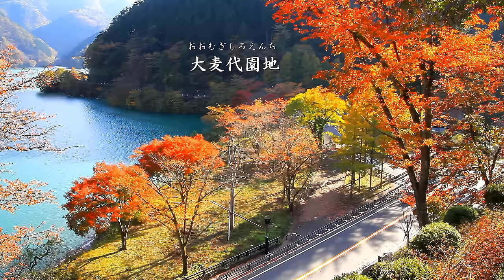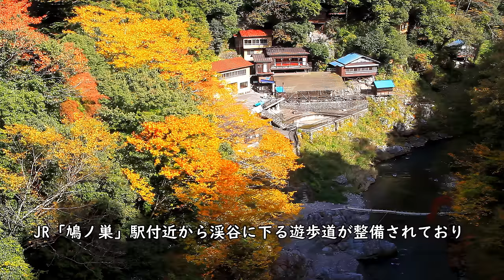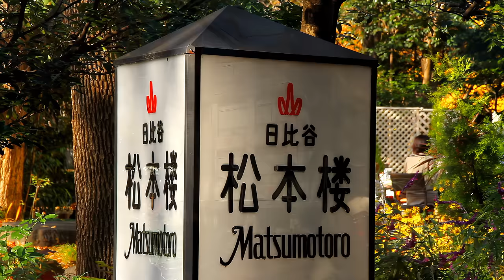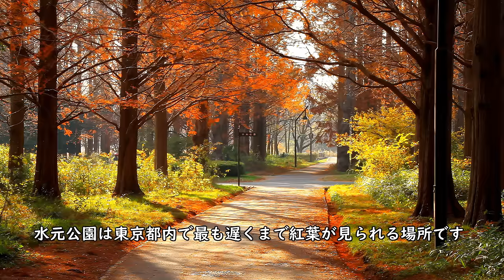東京都の紅葉絶景15選！ 高尾山・奥多摩湖・昭和記念公園など / 15 Best Superb Views of Autumn Leaves in Tokyo [ 4K ]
東京都の紅葉絶景15選！ 高尾山・奥多摩湖・昭和記念公園など / 15 Best Superb Views of Autumn Leaves in Tokyo
4K Top 15 Best Superb Views of Autumn Leaves in Tokyo, Japan

東京都内で美しい紅葉絶景が見られる紅葉名所を、厳選して15ヶ所ご紹介します！
高尾山や奥多摩湖、昭和記念公園など、高層ビル群が集積する都心部のイメージからは想像できないほど、実は東京都内には自然豊かな紅葉名所がたくさんあります。交通アクセスも比較的便利で、まさに「東京のオアシス」ともいうべき、美しい紅葉名所を動画で巡りましょう！

Here are 15 carefully selected autumn foliage viewing spots in Tokyo where you can enjoy beautiful autumn leaves!
The image of central Tokyo with its concentration of skyscrapers may seem unimaginable, but there are in fact many places in Tokyo where you can enjoy the beautiful autumn leaves in abundant nature. Let's take a video tour of some of these beautiful autumn leaves spots, which are relatively easy to get to and are truly an "Oasis in Tokyo!

   00:00  動画内容ダイジェスト紹介
   00:49  01 高尾山
   10:17  02 国営 昭和記念公園
   25:06  03 奥多摩湖
   37:19  04 鳩ノ巣渓谷
   41:08  05 御岳渓谷
   45:44  06 秋川渓谷
   47:55  07 六道山公園
   51:43  08 多摩湖
   58:53  09 府中の森公園
1:02:40  10 武蔵野公園
1:04:13  11 野川公園
1:05:42  12 井の頭恩賜公園
1:09:43  13 石神井公園
1:14:27  14 日比谷公園
1:20:08  15 水元公園

【日本の紅葉絶景！】シリーズは、日本全国の紅葉名所を徹底的にご紹介します！「秋」が深まる日本列島。雄大な山岳風景や湖沼・滝など、華やかに彩る秋の風物詩「紅葉」の風景を存分にご堪能ください。

・東京都の映像素材の一覧は、以下のページをご参照ください。